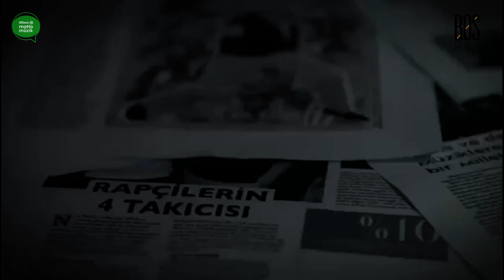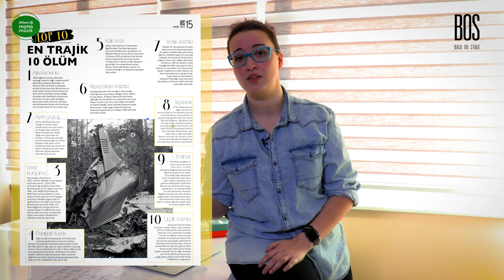BOS Mart 2019 - Ece Ulusum ile Back On Stage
BOS'un Mart sayısı çıktı!
Derginin Yayın Yönetmeni Ece Ulusum; baharın gelişiyle hangi festivaller başlıyor, bu ay hangi konular öne çıkıyor, neler gündemde ve konuşuluyor hepsini sizin için özetledi! Videonun tamamı için videoda bekliyoruz.  :)